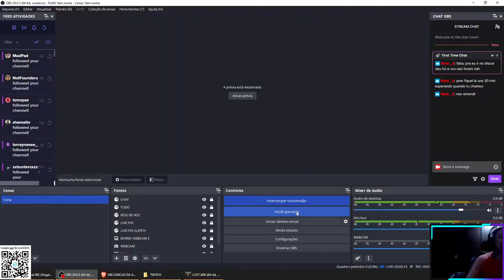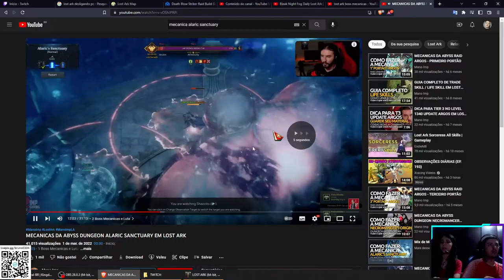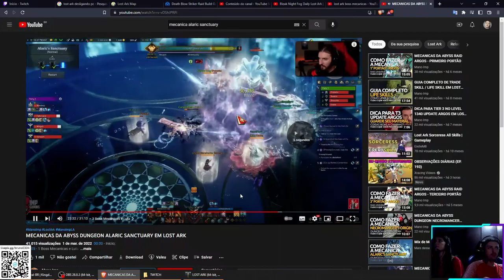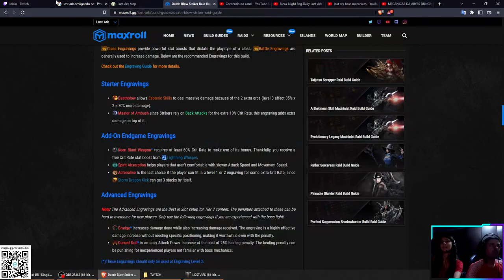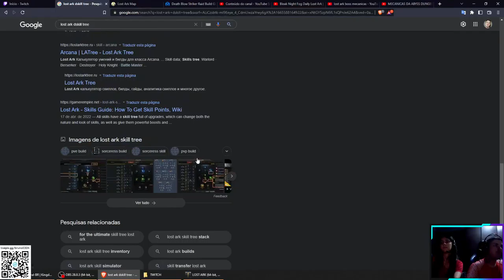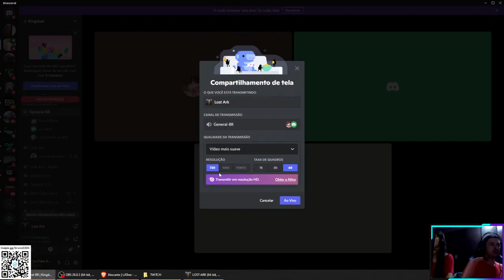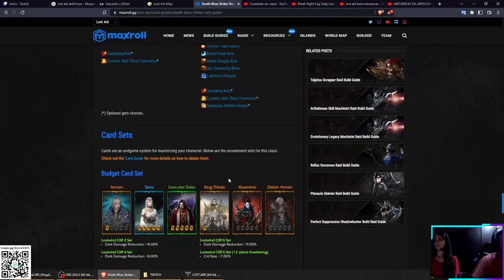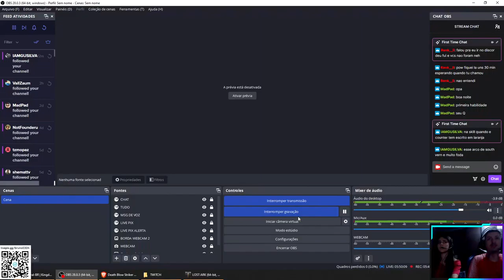LOST ARK COOP LORRAYNE - PART 62